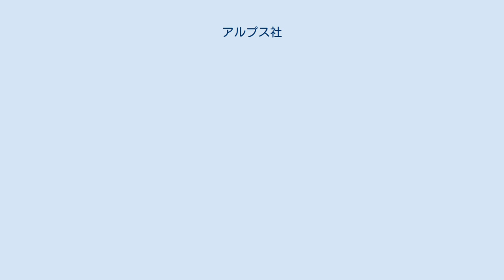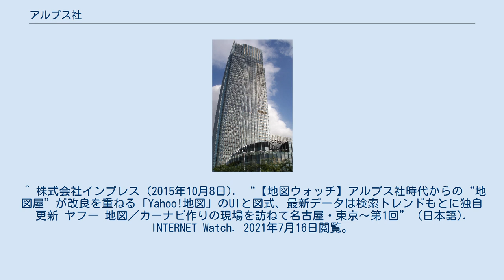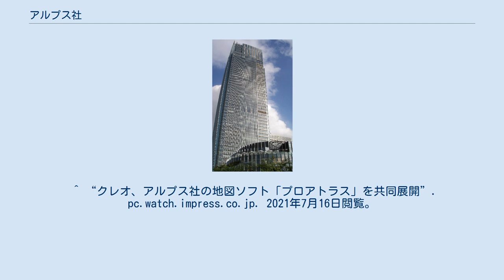アルプス社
Yahoo!_JAPANの歴史
ヤフー (企業) 」 アルプス社 株式会社アルプス社（アルプスしゃ）は、かつて日本に存在した地図の製作・販売会社である。
 アルプス社は、「アトラスRD」シリーズなどの地図の出版と「プロアトラス」シリーズなどのPC向け地図ソフトの制作、販売などを行っていた。
しかし、売上の減少により2004年に民事再生法の手続きを申請。
ヤフーが支援に乗りだし、ヤフー100%出資の子会社となった。
その後も、道路地図帳や「プロアトラス」などソフト製品の製作、法人向けのGISによるソリューションなどの事業を続けていたが、2008年にヤフーに吸収合併され、解散した。
 その後は、ヤフーの中の1セクションとして事業を継続している。
「Yahoo!地図」「Yahoo!カーナビ」などはアルプス社時代からのスタッフが中心となり開発している。
 ^ “アルプス社、ヤフーと合併し4月1日付けで消滅会社に、名称は「ラボ」で存続” (日本語). CNET Japan (2008年3月28日). 2021年7月16日閲覧。
 ^ 株式会社インプレス (2015年10月8日). “【地図ウォッチ】アルプス社時代からの“地図屋”が改良を重ねる「Yahoo!地図」のUIと図式、最新データは検索トレンドもとに独自更新 ヤフー 地図／カーナビ作りの現場を訪ねて名古屋・東京～第1回” (日本語). INTERNET Watch. 2021年7月16日閲覧。
 ^ “道路地図帳「アトラスRDX」2008年版発売、Webで全ページ立ち読み可能”. internet.watch.impress.co.jp. 2021年7月16日閲覧。
 ^ “クレオ、アルプス社の地図ソフト「プロアトラス」を共同展開”. pc.watch.impress.co.jp. 2021年7月16日閲覧。